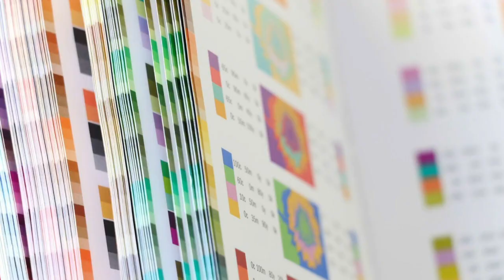Wide format printed graphics | Sydney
Extend your branding with printed graphics on the industry leading flat bed printers with Premiertint Sydney.